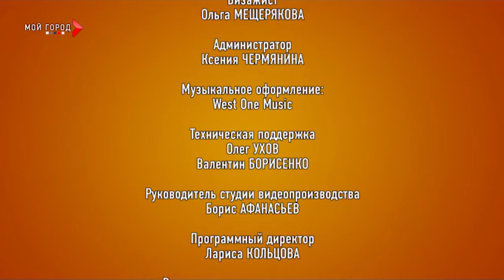Телегид 30.05.2013 HD